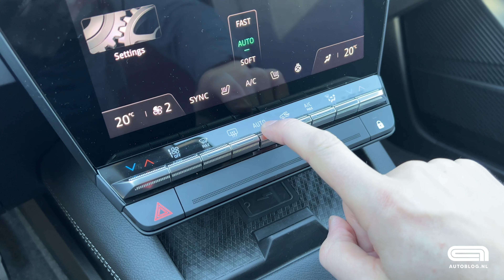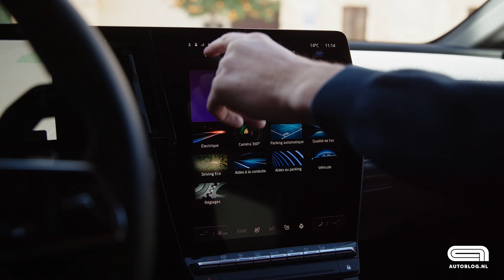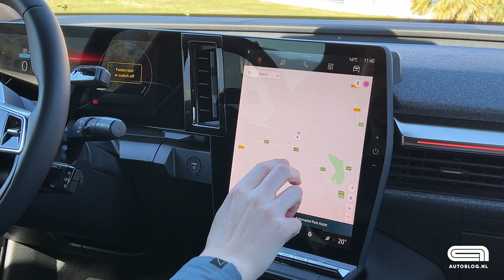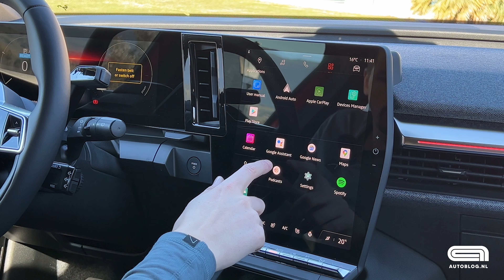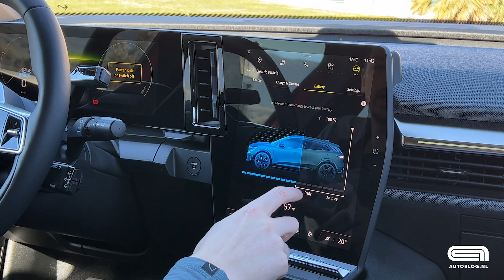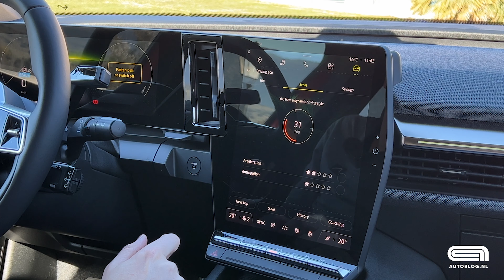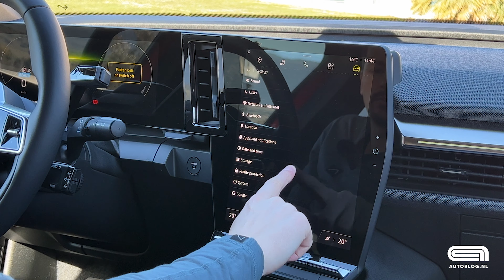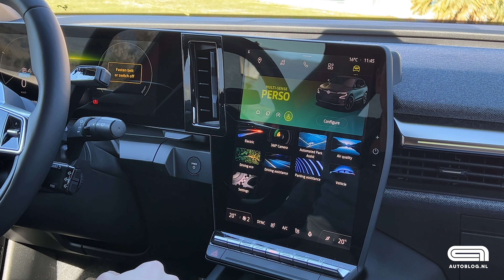Renault OpenR Link: Google haalt oude pijn weg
Van voorgaande R-Link-infotainmentsystemen van Renault werden we niet heel vrolijk. Het nieuwe OpenR Link-systeem is een heel ander verhaal.

Renault heeft geluisterd naar alle kritiek op voorgaande R-Link-systemen. Het zag er bij het voorlaatste systeem nog best oke uit - denk bijvoorbeeld aan Easy Link - maar over R-Link waren we echt minder te spreken. Alles reageerde wat traag en de interface was niet gebruiksvriendelijk. Hoe anders is dat nu bij de nieuwe Megane E-Tech. Daar maakt Renault een dikke vette inhaalslag.

Hoe komt dat? Renault introduceert een nieuw infotainmentsysteem genaamd OpenR Link. Dit systeem draait op Android Automotive OS en is dus gebaseerd op Android OS. De software is ontwikkeld door Google en is open source, modulair en altijd up-to-date. Kijk, daar worden we vrolijk van.

Omdat het een Google-systeem is, profiteer je ook van voorzieningen als Google Maps en Google Assistant. Er zijn verschillende manieren voor interactie met Google Assistant: door 'Hey Google' uit te spreken, door het indrukken van de spraakbedieningsknop op het stuurwiel, of door het Google Assistant-icoon aan te raken op het multimediasysteem in het systeemmenu.

Google Assistant kan ook proactief handelen, bijvoorbeeld om een bestemming voor te stellen op basis van dagelijkse gewoonten of om muzieknummers voor te stellen om af te spelen. Daarnaast kun je diverse apps downloaden via Google Play. De onderzijde van de multimediadisplay biedt plaats aan een aantal pianotoetsen en een smartphone-dock met inductielader.

Renault levert twee versies van OpenR Link. Op de 12-inchversie (1.250 x 1.562 pixels, staand) is de interface, als aanvulling op de hoofddisplay (met Google Maps-navigatie), aangepast om plaats te bieden aan twee van de beschikbare widgets: laden, energiestroom, luchtkwaliteit, bandenspanning, muziek etc. De interface van de 9-inchversie (1.250 x 834 pixels, liggend) heeft een display die verdeeld is over vier widgets.

Net als met een smartphone is een 4G-bundel met data nodig om van al deze functies te kunnen gebruikmaken. Een eerste abonnement wordt bij de aankoop van de nieuwe Megane E-Tech electric meegeleverd en kan worden verlengd via een ander pakket of worden vervangen door een verbinding met de smartphone van de klant.